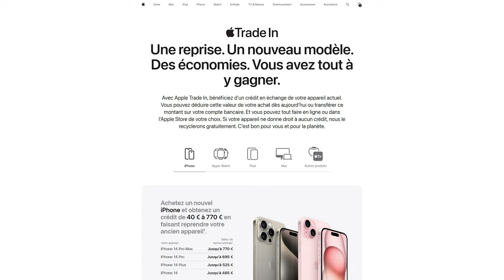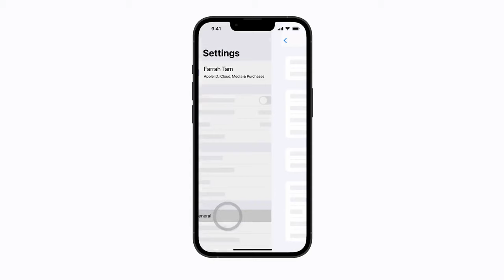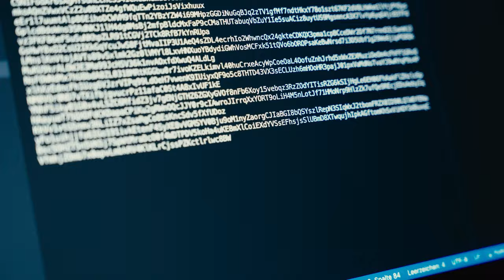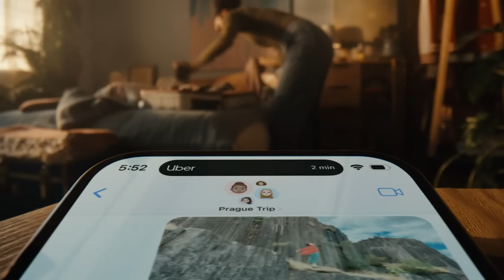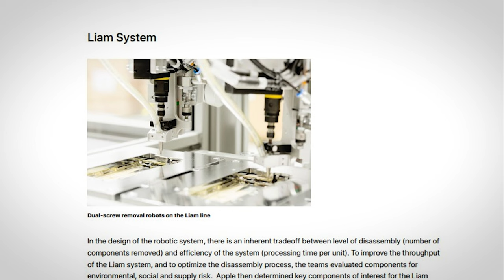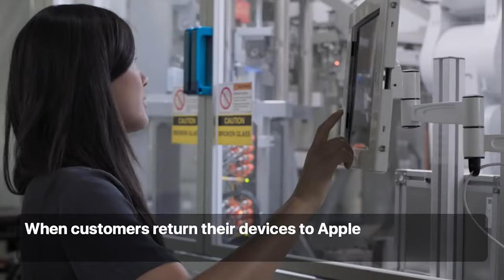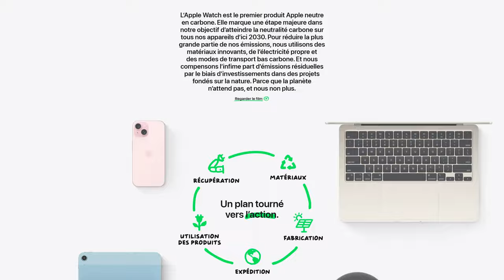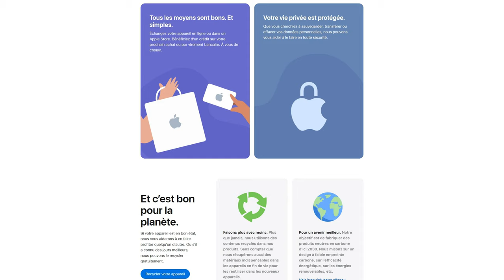Visite des coulisses du recyclage des iPhone chez Apple (Robot Daisy) 🌱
Romain a eu le chance de visiter un l'usine de recyclage d'Apple pour ses iPhone et de rencontrer Daisy, le robot qui en est en charge.

00:00 Introduction
00:30 Comment faire recycler un iPhone ? (Apple Trade In)
04:40 Comment un iPhone est recyclé
12:05 Conclusion

🎬 Monté par Jeoffroy Nicolas